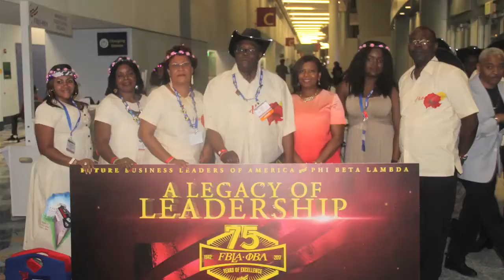(FBLA) Future Business Leaders of America